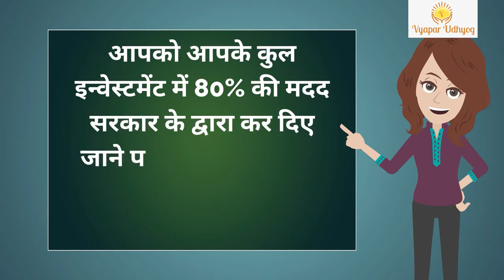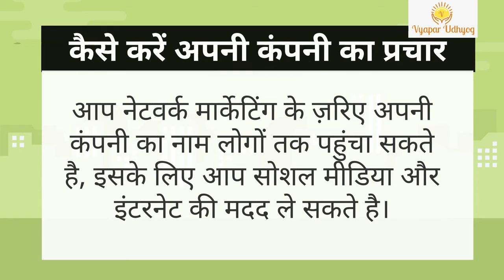Transportation business in India | Vyapar Udhyog | Business Motivation | New Business Startup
One of the most profit-making industries in India is the logistics industry. As per the increasing demand for efficient road and transportation systems of many businesses, the transportation system keeps on being constructed almost every day. In this video we've explained everything about transportation business in India. And for more such amazing and informative content follow us on other social medias such as:-